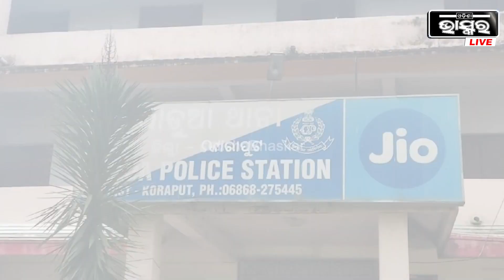ନକଲି ଶିକ୍ଷାଗତ ପ୍ରମାଣପତ୍ର ଦେଇ ଶିକ୍ଷକତା କରୁଥିବା ଅଭିଯୋଗରେ ଶିକ୍ଷକ ଗିରଫ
ଜାଲ  ଶିକ୍ଷାଗତ ପ୍ରମାଣ ପତ୍ର  ଦାଖଲ  କରି  ଶିକ୍ଷାସହାୟ  ଚାକିରୀ  କରୁଥିବା  ଅଭିଯୋଗରେ  ଜଣେ    ଶିକ୍ଷକଙ୍କୁ  ପାଡୁଆ ପୁଲିସ  ଗିରଫ  କରି  କୋର୍ଟ  ଚାଲାଣ କରିଛି  l  ଏନେଇ  ନନ୍ଦପୁର ଏସଡିପିଓ ସଞ୍ଜୟ ମହାପାତ୍ର   ସୁଚନା  ଦେଇଛନ୍ତି  l